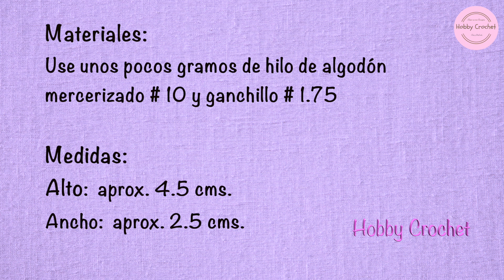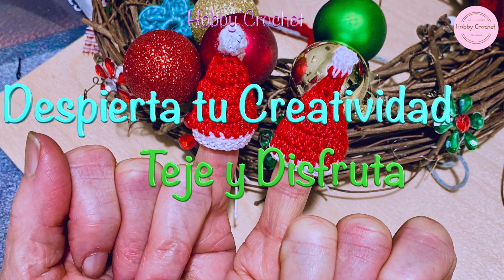Mini gorro navideño a crochet paso a paso (Versión Diestra)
Hola amigas y amigos de Hobby Crochet, hoy les traigo un proyecto para elaborar estos bellos mini gorros navideños a crochet paso a paso. Estas miniaturas son muy útiles para decorar esos pequeños arbolitos como los que se usan en escritorios. Espero les guste y lo puedan tejer. Muchas gracias.

Hello all my Hobby Crochet’s friends, today I bring you a project to crochet these beautiful mini Christmas hats step by step. These miniatures are very useful to decorate those little trees like those used on desks. I hope you will enjoy it and crochet it. Thank you.

Materiales:
Use unos pocos gramos de hilo de algodón mercerizado # 10 y ganchillo # 1.75

Medidas:
Alto:  aprox. 4.5 cms.
Ancho:  aprox. 2.5 cms.